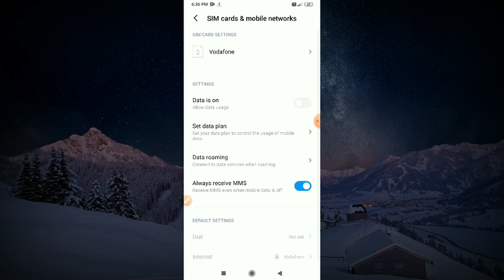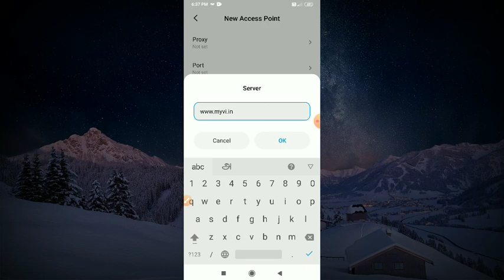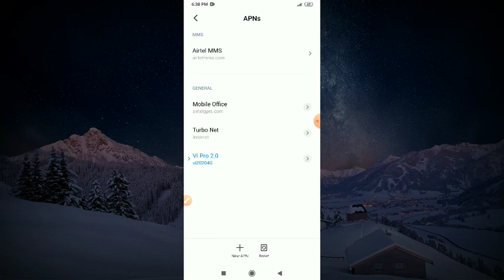how to increase internet speed on android | Vodafone and Idea internet | Tricky world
This video shows to increase vodafone internet speed

If you have any doubt in this video text in comment box

By
Tricky world